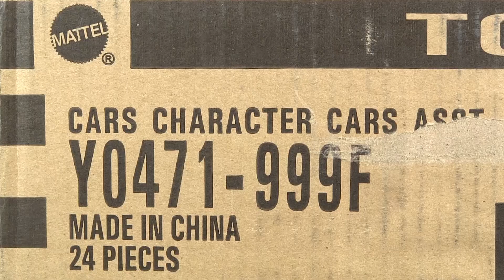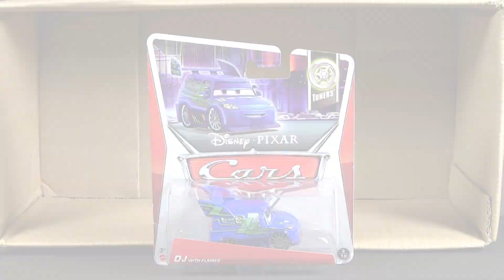2013 Cars 2 "F" 24 Die-Cast Car Case Mattel Die-Cast Unboxing New Models Mattel Disney Pixar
Hi everyone, today i will show you the unboxing of the fifth 2013 Disney Pixar Cars 2 "F" Case. For whatever reason case E was skipped by Mattel.

Cars in this case:
X 1 Uncle Topolino / Y7165 / UPC 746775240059 Festival Italiano
X 1 Jonathan Wrenchworths / Y7176 / UPC 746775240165 Rust-eze Racing
X 1 Rusty Rust-Eze / Y7175 / UPC 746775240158 Rust-eze Racing
X 1 Franca / Y0488 / UPC 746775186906 Festival Italiano
X 2 Mike Lorengine / Y0483 / UPC 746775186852 Palace Chaos
X 1 Brand New Mater / Y7184 / UPC 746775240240 / Retro Radiator Springs
X 1 Harumi / Y7138 / UPC 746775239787 Tuners
X1 DJ With Flames / Y0476 / UPC 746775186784 Tuners
X 3 Crusin' Lightning McQueen / BBV18 / UPC 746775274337 Lightning McQueens
X 2 David Hobbscapp with Headset / Y0474 / UPC 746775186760 WGP
X 1 Vladimir Trunkov / Y7170 / UPC 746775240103 Lemons
X 1 Finn McMissile / Y7153 / UPC 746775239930 Airport Adventure
X 1 Greta / Y7186 / UPC 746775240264 Retro Radiator Springs
X 1 Grem with Weapon / Y7152 / UPC 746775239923 Airport Adventure
X 1 Race Tow Truck Tom / Y7163 / UPC 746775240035 Piston Cup
X1 Nitroade No. 28 / Y7156 / UPC 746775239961 Piston Cup
X 2 Lightning Mcqueen / Y7159 / UPC 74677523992 Piston Cup
X 1 Sheriff / Y7144 / UPC 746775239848 Wheel Well Motel
X 1 Flo / Y7145 / UPC 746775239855 Wheel Well Motel

Case-Code: Y0471-999F